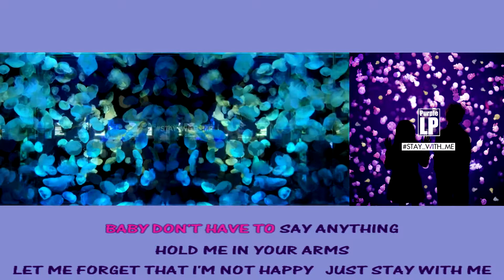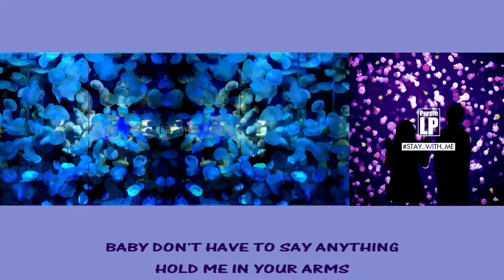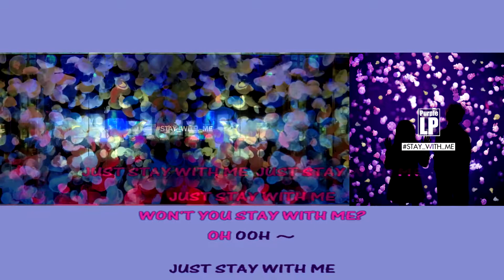Purple LP (퍼플엘피) Stay With Me (Feat. Kaya) instrumental official + lyrics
Purple LP(퍼플엘피) - Stay With Me (Feat. Kaya) Official M/V